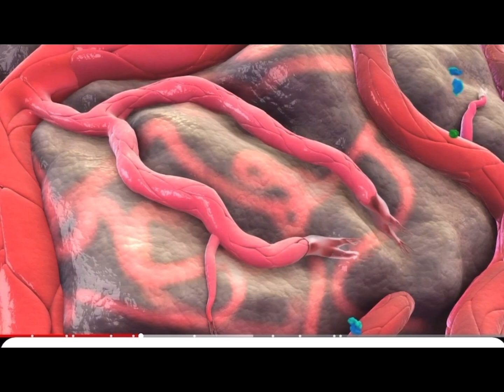HPV blood vessel , TGF alpha angiogenesis by genital warts and cancer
TGF alpha and angiogenesis in tumor like warts and HPV genital warts